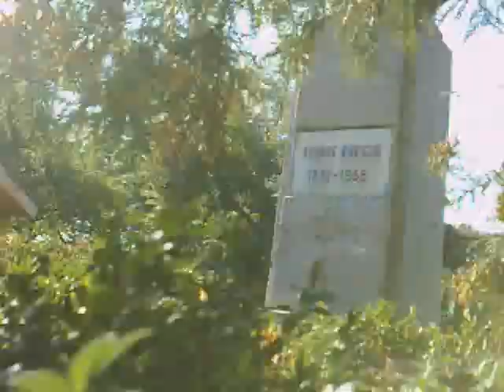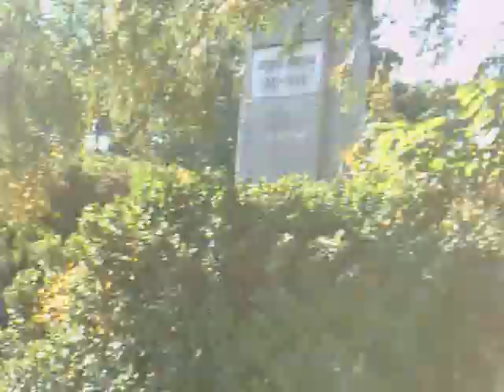Accordo Botosani - "Valurile Dunarii" de Iosif Ivanovici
18 august 2012, Casa Memoriala George Enescu din Liveni, cu prilejul aniversarii a 131 de ani de la nasterea compozitorului si interpretului roman George Enescu, cvartetul de coarde botosanean Accordo interpreteaza valsul Valurile Dunarii de Iosif Ivanovici.